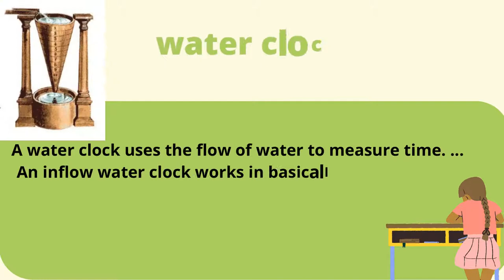ancient time measuring devices